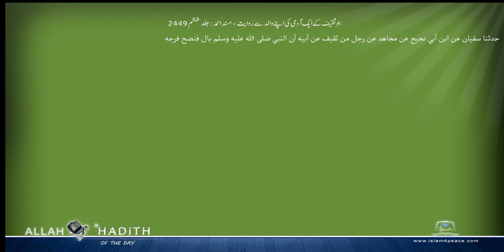بنوثقیف کے ایک آدمی کی اپنے والد سے روایت مسند احمد Musnad Ahmad Islam4Peace com